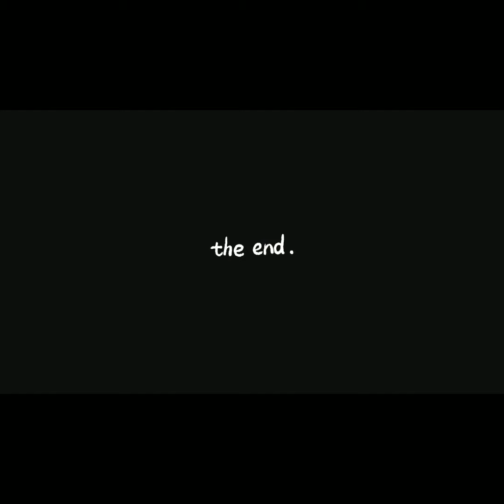Who goes down for the death of Fbg Brick & Coby as Cpd knows who the suspects is